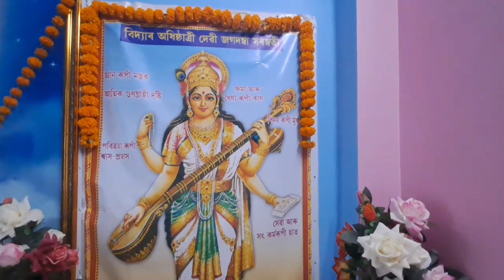সৰস্বতী পূজা বুলি এটা পাক মাৰিলো saraswatipuja 26january @akoumoonbhai3515 assamese Vlogs.